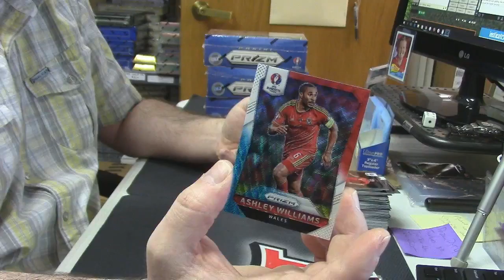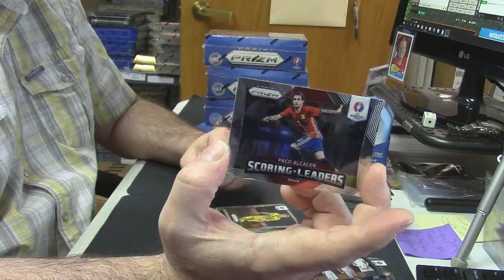2015 16 Prizm Soccer yankeefan